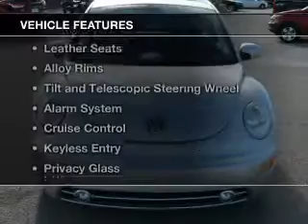2001 Volkswagen New Beetle - Charleston IL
Pilson Auto
Year: 2001
Make: Volkswagen
Model: New Beetle
Trim: GLS TDI
Engine: 1.9 liter inline 4 cylinder 8 valve
Transmission: 5-Speed Manual
Color: Black
Mileage: 159823
Address:
1506 18th Street
Charleston, IL 61920